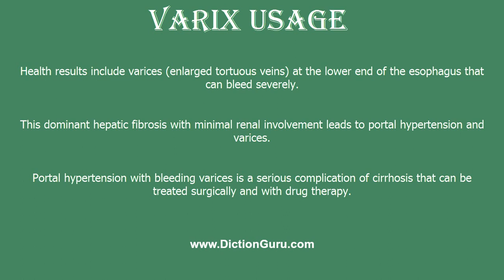How to Pronounce varix with Meaning, Phonetic, Synonyms and Sentence Examples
This video shows pronunciation of varix in a sentence, varix meaning, varix definition, varix phonetic, varix synonym and varix example

varix Definition/Meaning : abnormally enlarged or twisted blood vessel or lymphatic vessel
varix Phonetic : 'veəriks
varix Examples :
Health results include varices (enlarged tortuous veins) at the lower end of the esophagus that can bleed severely.
This dominant hepatic fibrosis with minimal renal involvement leads to portal hypertension and varices.
Portal hypertension with bleeding varices is a serious complication of cirrhosis that can be treated surgically and with drug therapy.